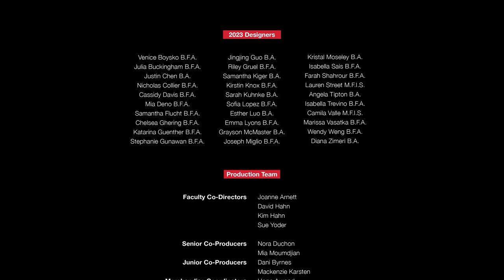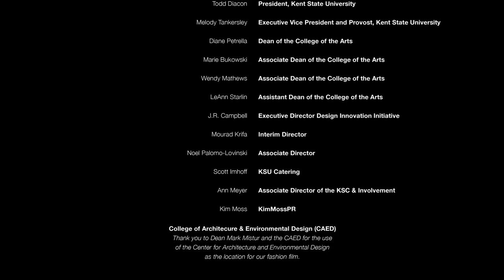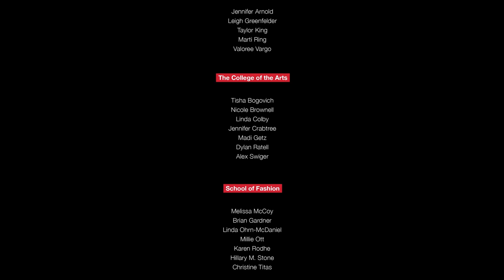2023 KSU 40th Fashion show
2023 Kent State 40th Anniversary Fashion Show
00:00 00:03 Intro

00:03  Angela Tipton

00:22   Camila Valle

00:38   Cassidy Davis

00:58   Chelsey Ghering

01:24  Diana Zimeri

01:43    Emma Lyons

01:59   Esther Luo

02:14  Farah Shahrour

02:29  Grayson McMaster

02:45   Isabella Sais

03:02  Isabella Trevino

03:18  JingJing Guo

03:37  Joseph Miglio

03:55   Julia Buckingham

04:10 Justin Chen

04:25   Katarina Guenther

04:43  Kirstin Knox

05:00  Kristal J. Moseley

05:16  Lauren Street

05:34   Marissa Vasatka

05:50    Mia Deno

06:08   Nicholas Collier

06:25   Riley Gruel

06:39   Samantha Flucht

06:54    Samantha Kiger

07:10    Sarah Kuhnke

07:28   Sofia Lopez

07:47    Stephanie Gunawan

08:02   Venice Boysko

08:21     Wendy Weng

08:41   Awards

10:05  End Credits